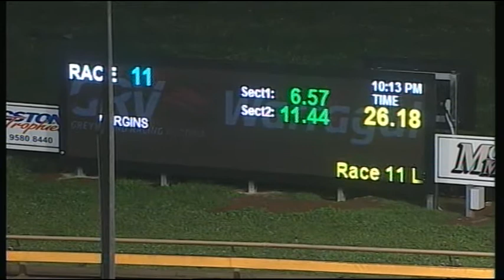WGL TUE 14 JUL 15 R11